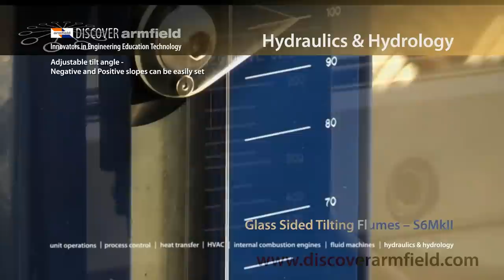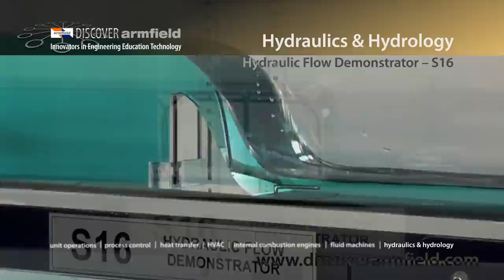Hydraulics and Hydrology teaching and research equipment - Armfield Flumes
Large and small scale fixed and tilting flumes demonstrating a selection of the available models including dams, syphons and weirs for teaching and research purposes. A hydraulic jump is also shown in an Armfield S16 which is capable of demonstrating open and closed flow channel experiments.